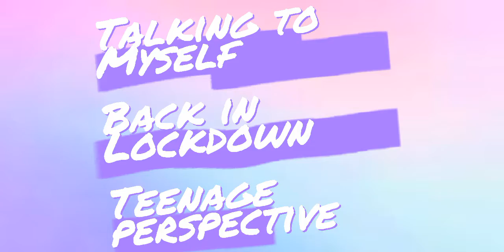We're back in Lockdown! | Talking to myself | Teenage Lockdown Edition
Well we're back in Lockdown so we are going to hear how these lockdowns have affected teenagers.